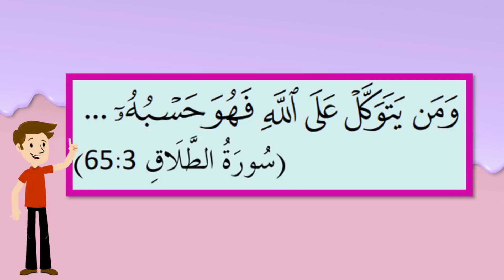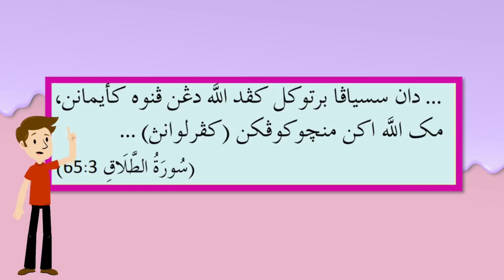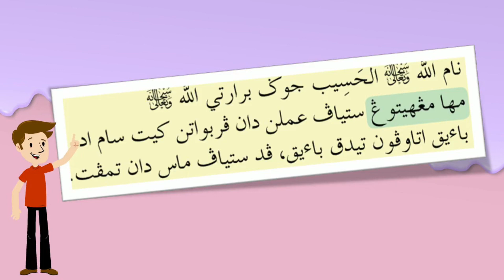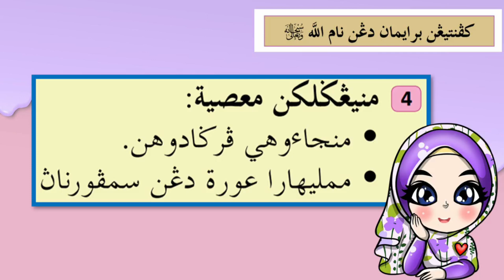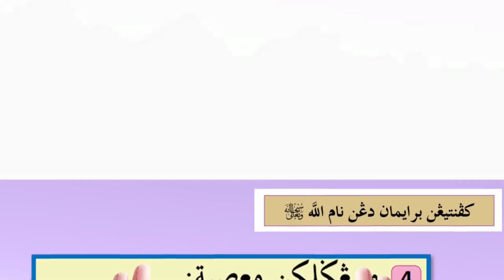PELAJARAN TAHUN 5 : AKIDAH - NAMA ALLAH AL-HASIB (VIDEO PDPC 74)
Video pembelajaran Pendidikan Islam Tahun 5, Harap dapat digunakan untuk PDPC guru dan untuk rujukan murid di rumah jua.